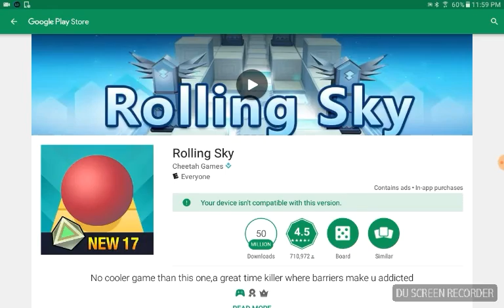I'm done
I tried to do a better version  but no this damn game is your fuckin difficult